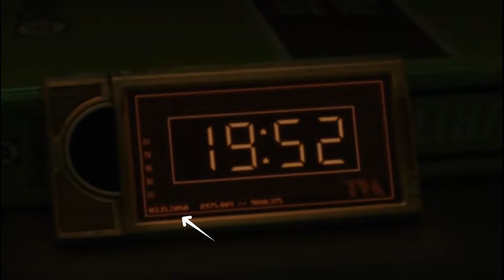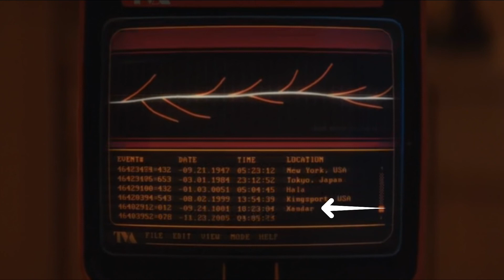A New Varient Detected || Loki Episode 2 Detailing 😁|| movie loose talks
loki series
marvel universe
Details only found in slow motion
Detailings only found in.25x speed
marvel movie easter eggs
references of other marvel movies
things you missed in loki series episode